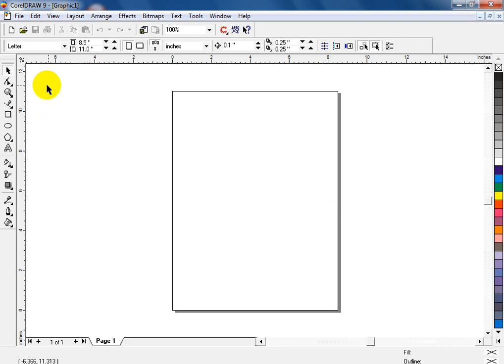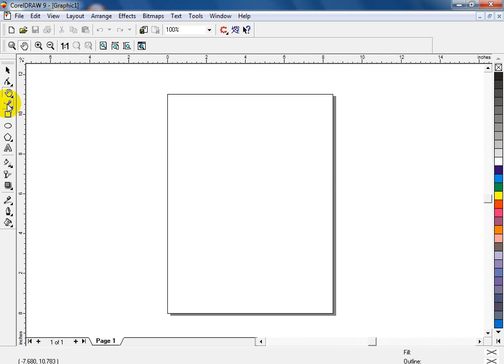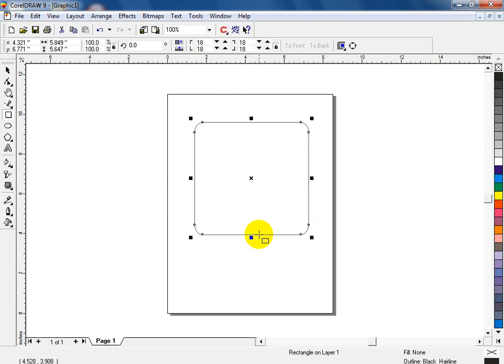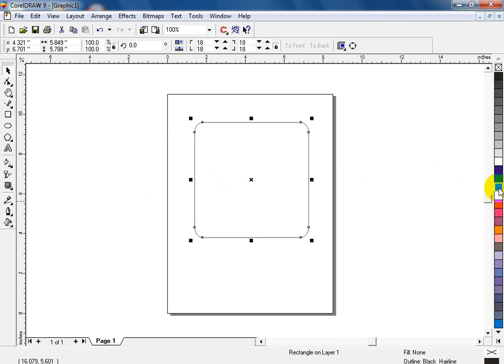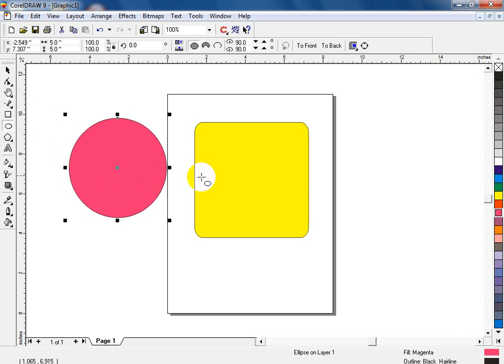2 ZPRC Tool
Use of tools 2nd lecture of Corel Draw